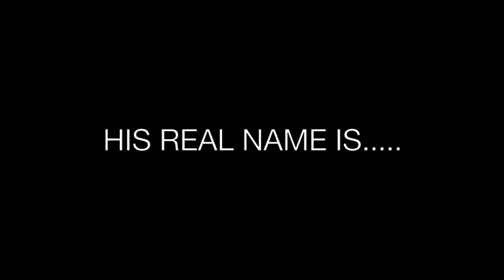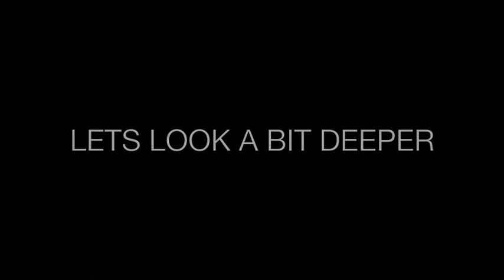MLG BALLIN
Thanx guys 4 watching!!

Today I made a mlg version of my friend shooting basketball.